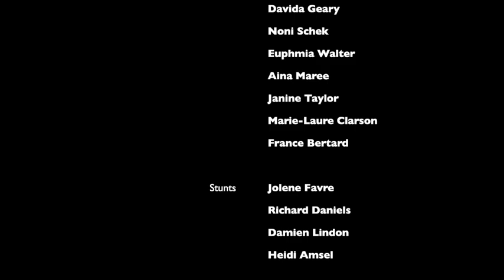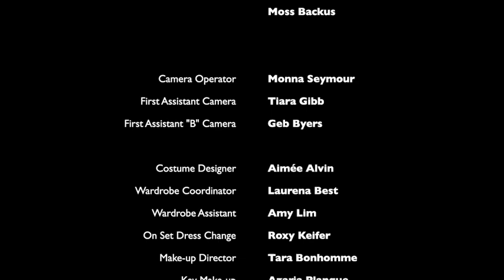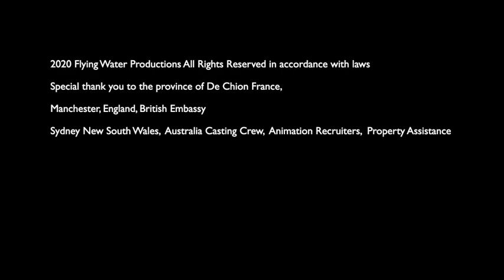Demo-Reel 10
This music is originally composed by Oliver Dostál for the 2020 Film Sophie's Magic. The end credits here are presented as a snippet with movie set to be released soon!
Request for Oliver to bring your film to life.

(I do not own the Anton Duke's Sophie's Magic Material)